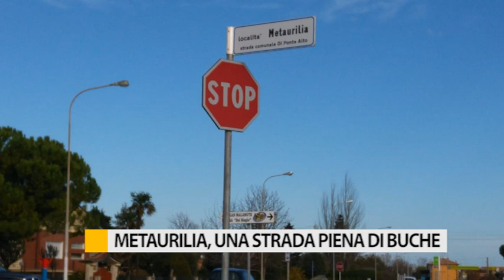Metaurilia, i residenti lamentano le condizioni del manto stradale